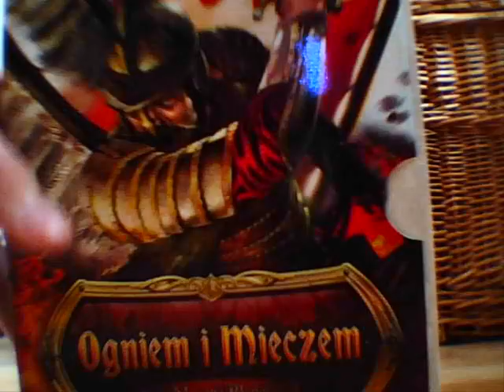[piecyk] Mount & Blade: Ogniem i Mieczem cz.1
Ta gra ma parę zalet:
*Klimatyczna ścieżka dźwiękowa
*Oryginalne miasta i stolice
*Już nie można grać kobietami

Ta gra ma wiele wad:
*Zmian względem podstawki strasznie mało
*Z początku jest zbyt ciężko
*Często występujące bugi
*Wciąż ta sama żałosna oprawa graficzna
*SI nie powala
*Usunięto areny
*Wojsko nam co chwilę lekko mówiąc spierdala
*Nie wzbogacono niczym nowym edytora naszego bohatera
*Żałosne wprowadzenie do gry

Ocena:
Grafika: 6/10
Dźwięk: 8/10
Grywalność: 5/10
Ogółem: 6+/10

Podsumowanie:
Wydawanie na tak naprawdę modyfikację do gry 80 złociszy, to lekka kpina z graczy. Tym bardziej, że po sieci krąży wiele fanowskich dodatków i to dość często oferujących nawet więcej niż sam OiM. Osobiście zawiodłem się na tym produkcie niezwykle i wcale nie miałem jakichś nie wiadomo jakich wymagań co do tego, po prostu chciałem nowego produktu sygnowanego serią Mount & Blade.